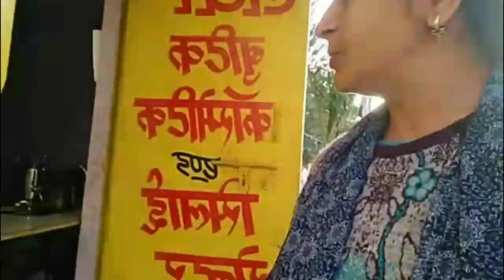किसी के लिऐ कितना भी कर लो कोई नही समझता 😭आखिर कर ही दिया अब कोई समझे या न समझे